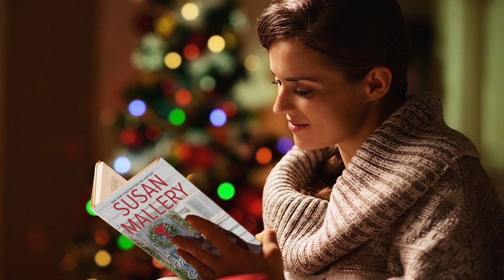Inside Scoop: Marry Me at Christmas by Susan Mallery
#1 New York Times bestselling author Susan Mallery shares the inside scoop on her latest book, Marry Me at Christmas, a Fool's Gold romance novel.